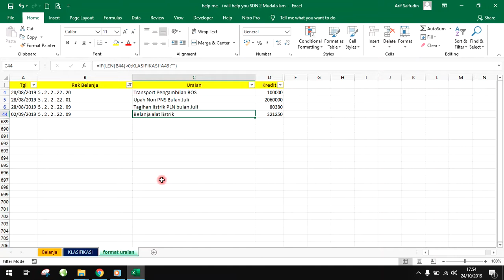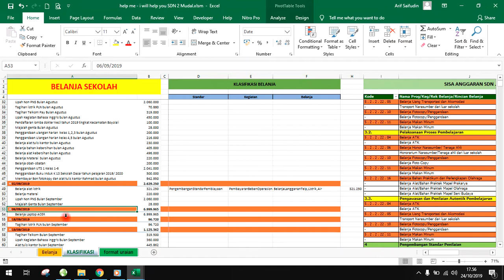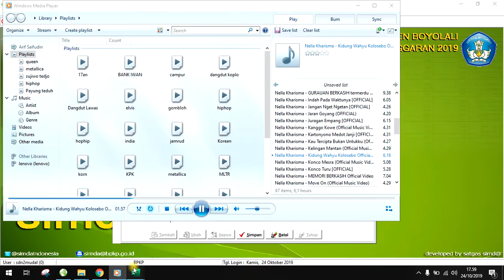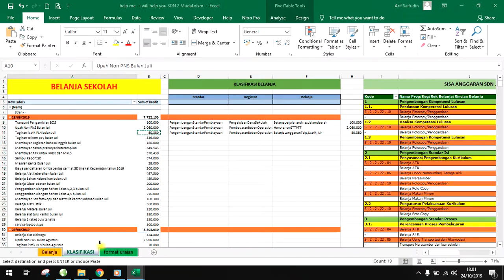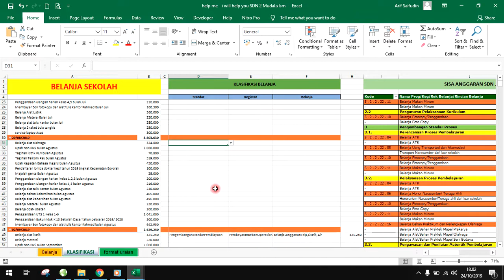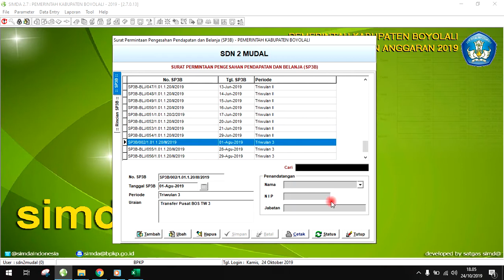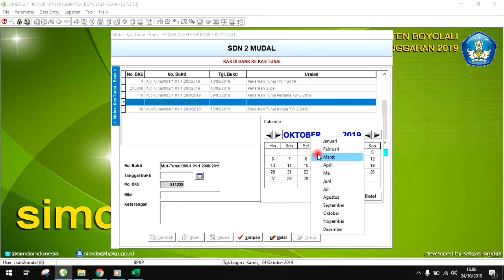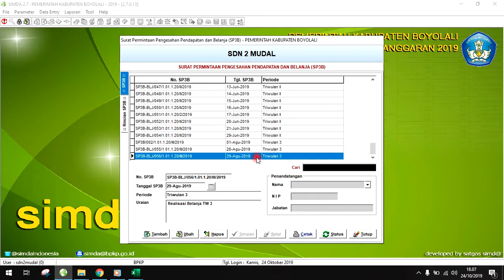help me app to Simda BOS